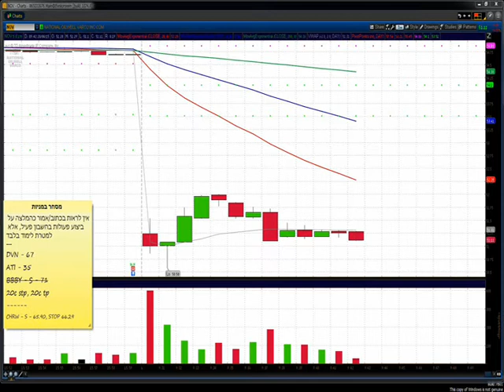מיקי כץ - 28.4.15 מניית NOV